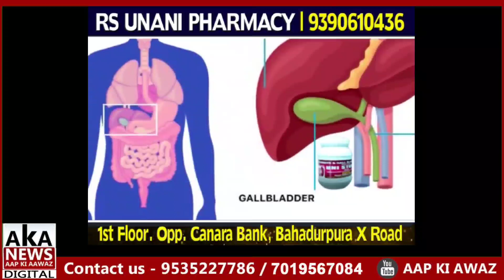Gas Cylinder Rs.500/- Congress Party Leader Mallikarjun Kharge Statement